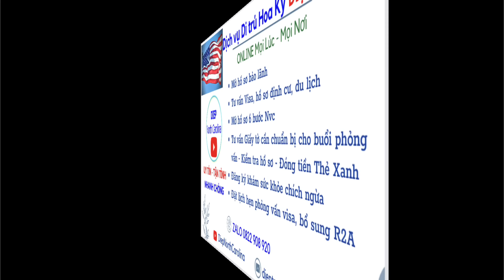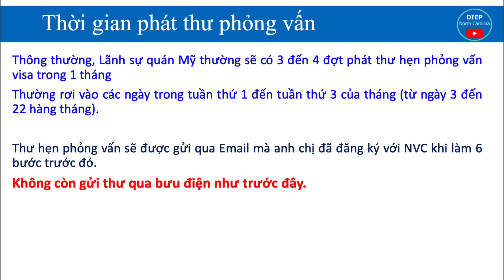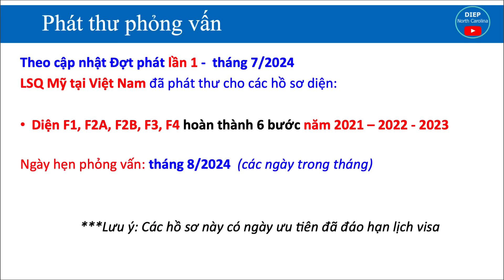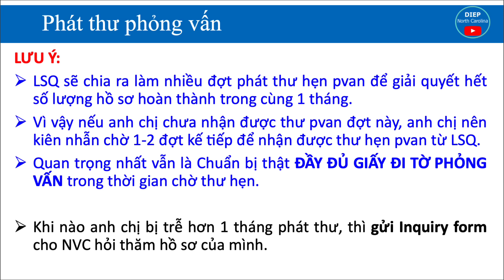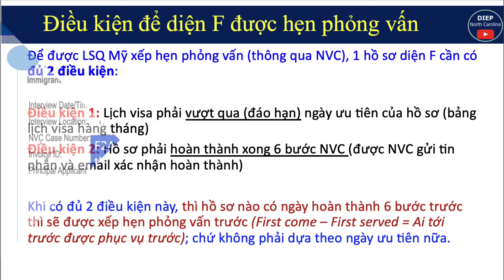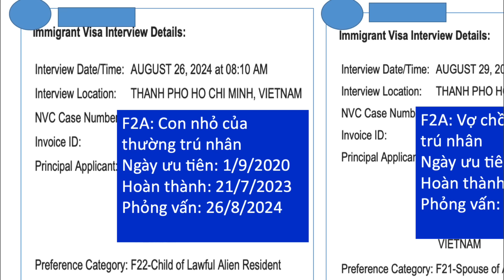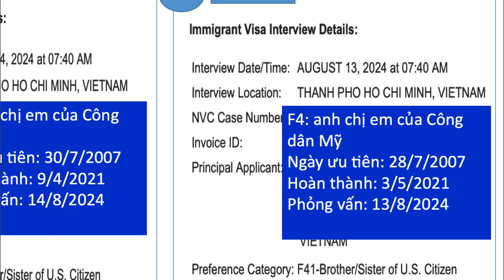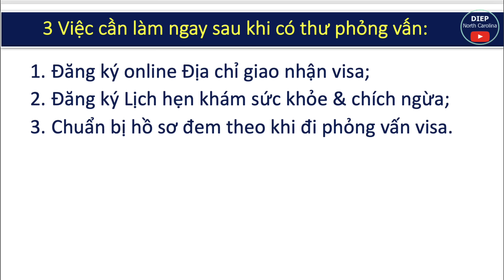LSQ MỸ Phát Thư Phỏng Vấn Visa -Lần 1 -Tháng 7/2024 |RẤT NHIỀU THƯ PHỎNG VẤN THÁNG 8 CHO DIỆN F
LSQ đã phát thư hẹn phỏng vấn dành cho các hồ sơ các diện F đi phỏng vấn vào tháng 8/2024.

👉 Chuyên:
- xin nhắn sẵn tin nhắn để được tư vấn chu đáo nhất

Nếu Cô chú anh chị thấy nội dung video hữu ích, có thể ủng hộ kênh qua
1/ Chuyển khoản: tài khoản vietcombank 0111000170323 tên Tran Thi Ngoc Diep